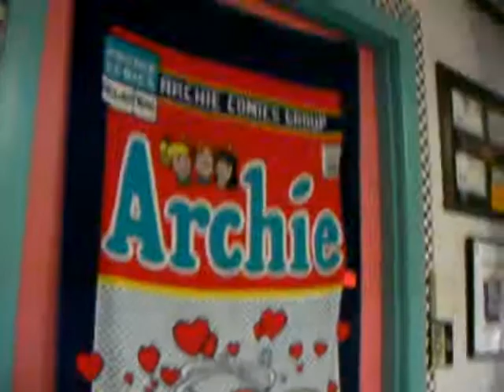Used Record Store and Vintage Turntables and Retro Fun CARNEGIE